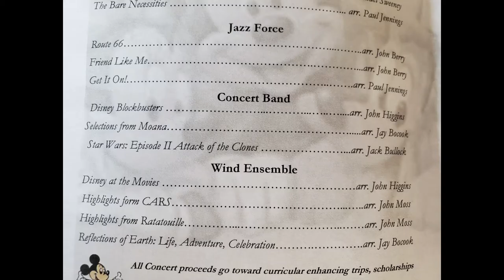Route 66 - Sturgeon Bay Jazz Force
Sturgeon Bay High School hosted a POPS concert on February 26th, 2022 and play music from Walt Disney and Universal Studios.  These students really put on a show!

This arrangement was from John Berry.

Check out the other songs they played.